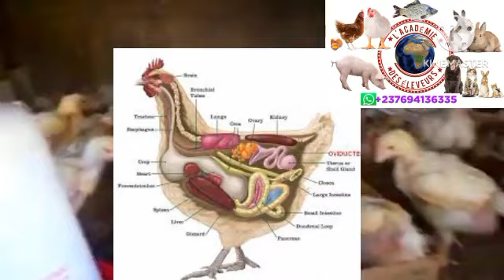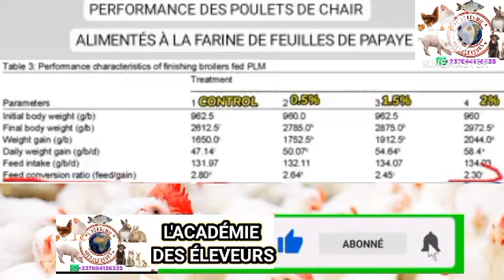LE PLUS PUISSANT PRODUIT NATUREL POUR BOOSTER LA CROISSANCE DES POULETS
DANS CETTE *NOUVELLE VIDÉO* JE VOUS PRÉSENTE LE PRODUIT NATUREL *LE PLUS PUISSANT POUR BOOSTER LA CROISSANCE DES POULETS* AVEC *DES EXPÉRIENCES ET DES EXPLICATIONS* SUR  .🥹😭😢😢🥵🥳🧐🧐🤩🤩🤩

Devenez millionaire avec les poules pondeuses et avec l’elevage des poulets locaux
La viande la plus cher en afrique
Aviculture
Aviculture en afrique
Poule pondeuse
Elevage de poule pondeuse
Elevage
Afrque
Volaille
Ameliorer la ponte des poules
Comment stimuler la ponte de la ponte
Aliment poule
Arret de poule
Les poules
Elevage de poulet
Œuf
Poussin
Astuces
Poulet goliath
Poulet local
Ameliore
Investir au pays
Africain investisseur
Parlons de business
Parlons business
Investir en afrique
Elevage poulet local

Aliment
Aliment poulet
Aliment poulet goliath
Aliment poulet local
Aliment chair
Aliment ponte
Aliment poulet chair
Alimentation poulet goliath
Alimentation pour poulet goliath

Comment investir au Senegal
Dans quel secteur investir au Senegal
Comment reussir en afrique
Reussite cana+ AFRIQUE
Qui sont les hommes les plus riche d’afrique
Investir dans l’elevage
Farm up
Africain investisseur
Moringa
Papaya
Investor au pays
Philipe simo
Nourriture poule
Nourriture poulet goliath
Nourriture poulet local
Parlons Business
CD – Entrepreneurs
H5- Motivation
Motivaction
Loic KANWA
Agriculteurs Modernes